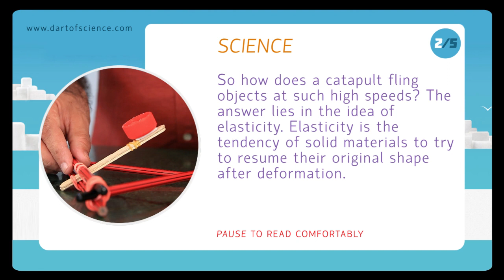Science behind our Rubber band Catapult video